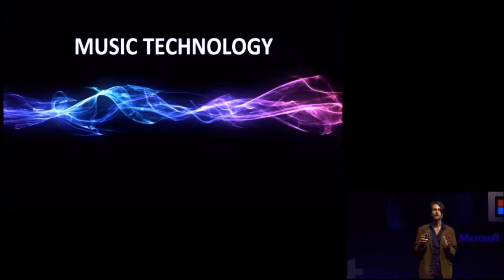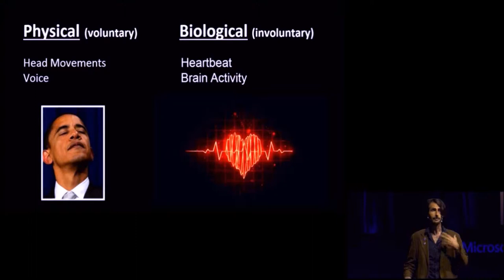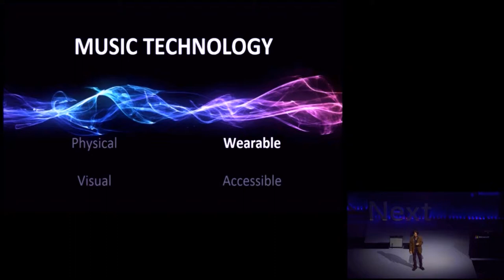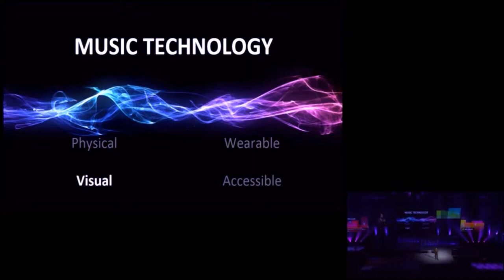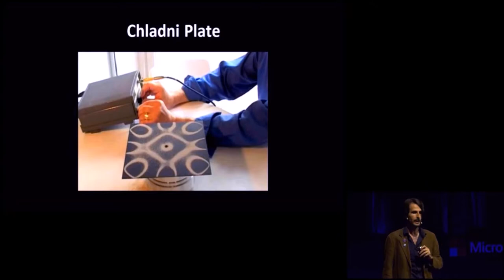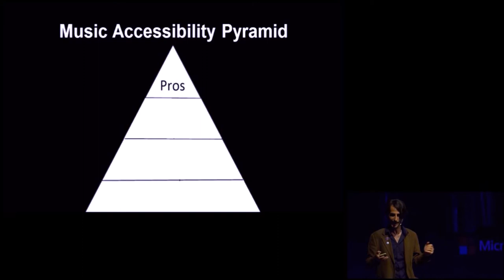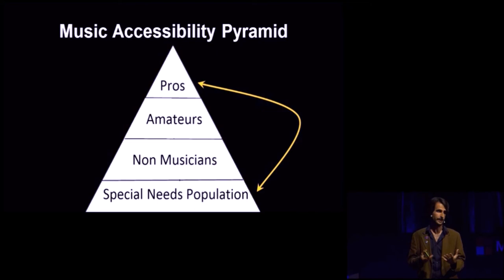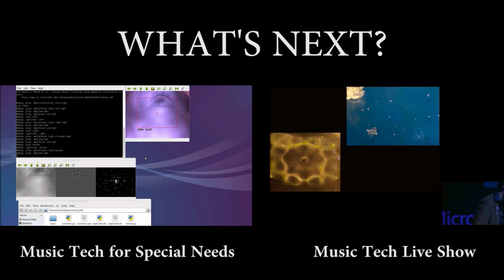Microsoft Think Next 2015- Matan Berkowitz Stage Talk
Matan Berkowitz,  Multidisciplinary artist and entrepreneur, talks about employing technology such as EEG waves to enable people with disabilities to create music